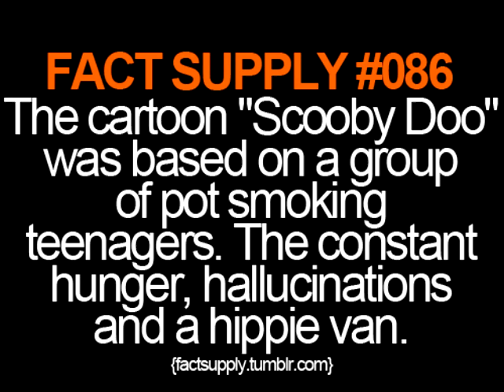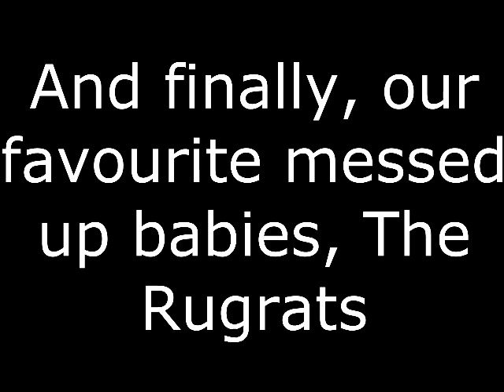Childhood Ruined Pt 2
Another collection of pictures to make you second guess your childhood